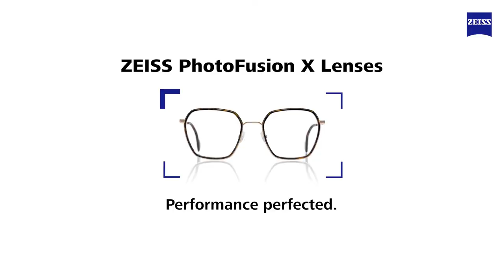ZEISS PhotoFusion X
Offer your patients photochromic lenses with unique blue light and UV protection.